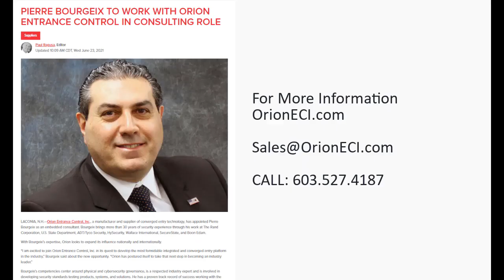Entrance Control Turnstiles Must Be IOT Devices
Thought leaders in the security industry have focused on converged technology at the edge.  In this video, the conversation is around how entrance control turnstiles must be IOT devices to drive rich data to facility management so that they can optimize their space utilization rates.  As you will learn, this connectivity is not new at Orion as we've built these capabilities in our industry leading turnstiles for more than 10 years.

For more information regarding IOT at the edge entrance control turnstiles, please